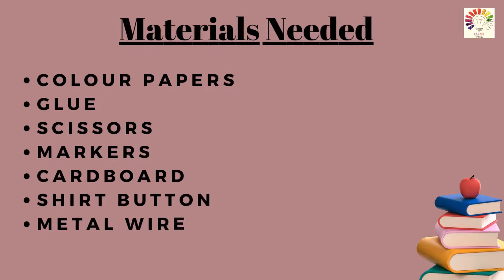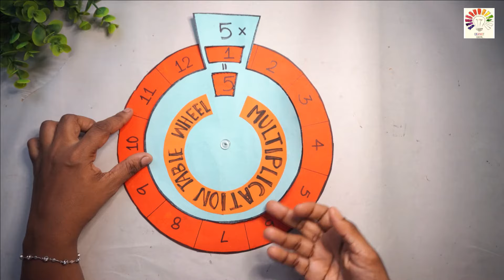Maths Working Model l Maths Project model | Multiplication Table Wheel |exhibition model for school